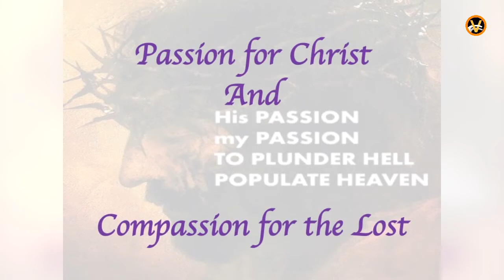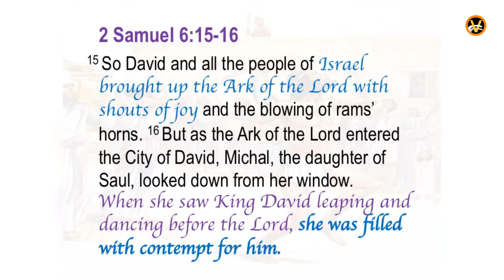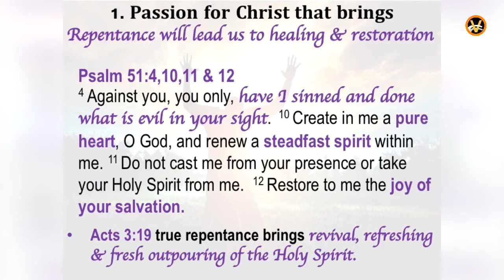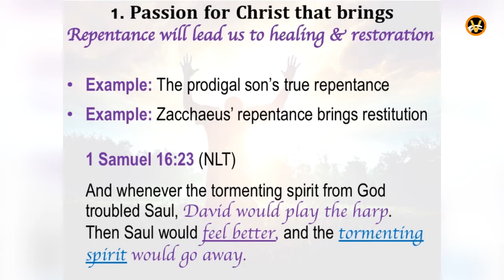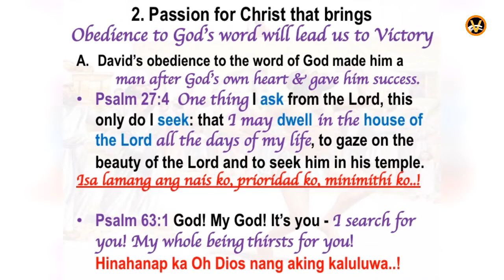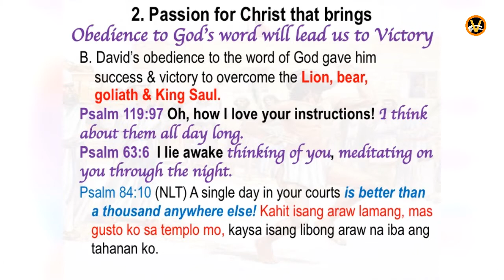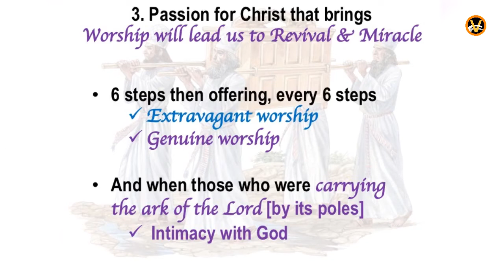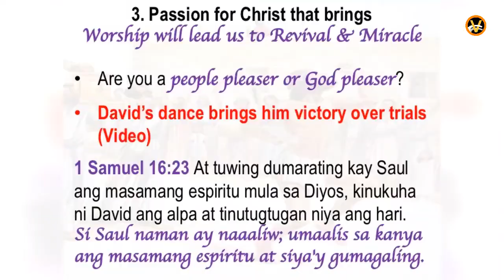PASSION FOR CHRIST AND COMPASSION FOR THE LOST (JAN 19 2020)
PASSION FOR CHRIST AND COMPASSION FOR THE LOST